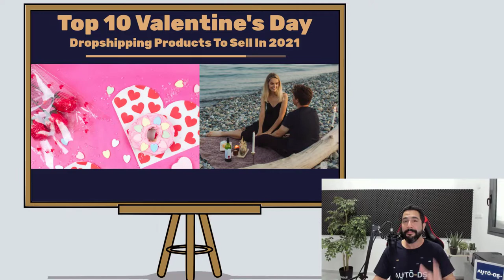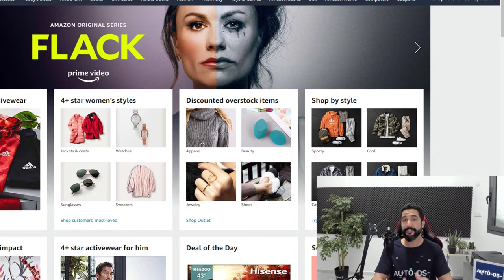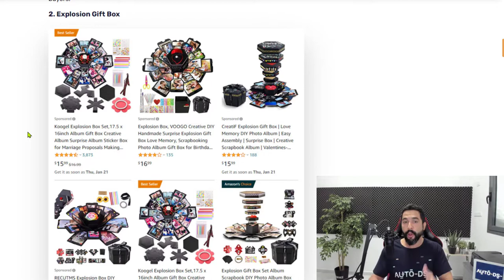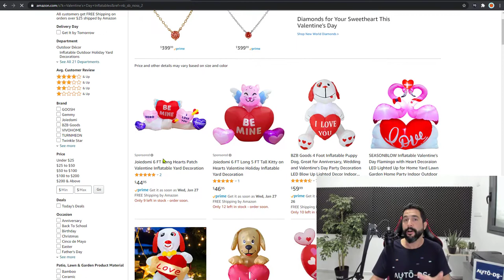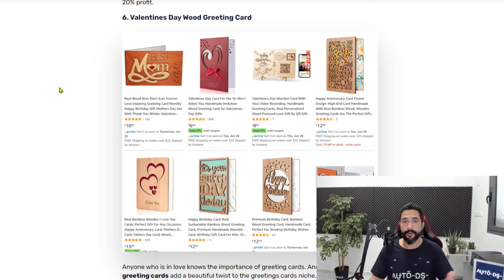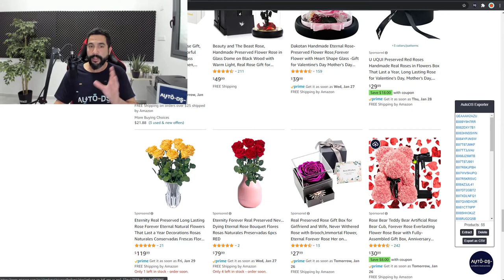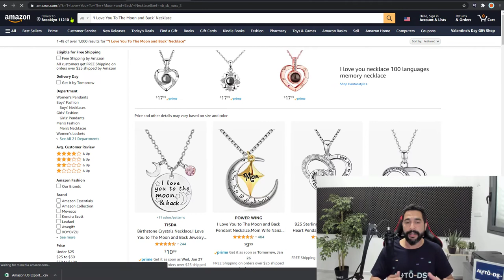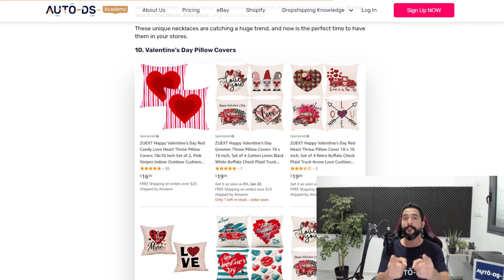TOP 10 WINNING Valentine's Day Products To Sell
Last year, we peaked at $27.4 billion in expected Valentine’s Day sales. Needless to say Valentine’s is not something you want to miss out on!

In this video, we'll share with you the top 10 products to sell this coming Valentine's that are real winners.